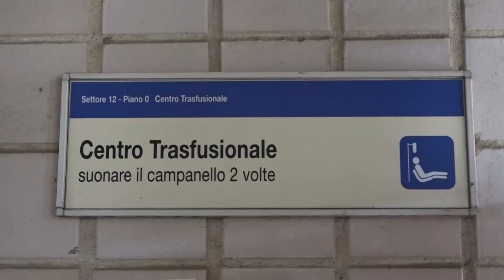"Chi sta bene vada a donare". L'appello di Avis Toscana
La nuova ondata pandemica di queste settimane sta avendo effetti negativi anche sulle donazioni di sangue. Sono tante le disdette delle prenotazioni da parte dei donatori alle prese con contagi e quarantene. Una situazione che potrebbe aggravarsi nelle prossime settimane e a cui Avis risponde con un forte appello ai donatori.
"Serve uno sforzo mirato - afferma la presidente di Avis Regionale Toscana Claudia Firenze - per far fronte all'inevitabile calo delle donazioni di questi giorni. Per questo invitiamo chi sta bene a chiamare l'Avis del proprio territorio e andare a donare sangue e plasma, anticipando se possibile la prenotazione. Così potremo garantire il più possibile la somministrazione di trasfusioni o di farmaci emoderivati ai pazienti che ne dipendono".
E proprio dai nuovi donatori arrivano comunque buone notizie. Sono stati 6.723 i nuovi soci di Avis in Toscana, 3.638 di essi nella fascia di età fra i 18 e i 35 anni. Un ricambio generazionale che, pur nelle difficoltà di questi anni di pandemia, non si interrompe.